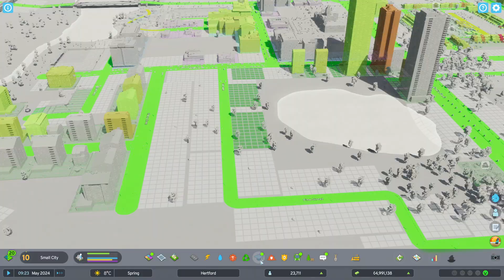Her Bütçeye Uygun Ofisler || Cities Skylines 2 || (Türkçe) || Bölüm 8